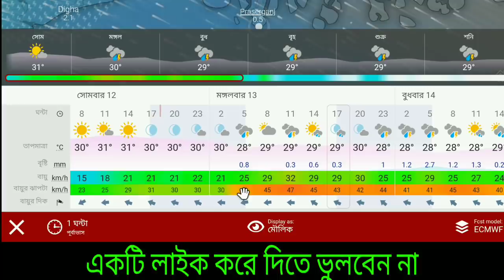ক্যালেন্ডারে বর্ষা বিদায়,কিন্তু রয়েছে নিম্নচাপ,রাতে কোথায় বৃষ্টি নামবে ঝেপে? মঙ্গলবারে বাড়বে হাওয়া!!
আজ বর্ষা নিচ্ছে বিদায়,কিন্তু রয়েছে নিম্নচাপ,রাতে কোথায় বৃষ্টি নামবে ঝেপে? মঙ্গলবারে ঝড় বৃষ্টি হবে